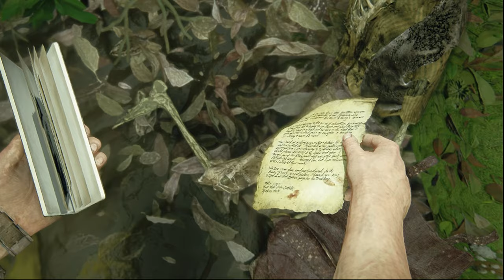Uncharted 4 A Thief's End Marooned Nathan Lost her Brother Samuel Drake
PROCESSOR          =  INTEL I5 13600KF (14CORE+20THREADS)
MOTHERBORAD   =  ASUS PRIME Z690 DDR4
RAM                        =  16X1 GB 3200 MHz
SSD                         =  WD BLACK  SN 770  1TB
GPU                         =  GFORCE RTX 3060TI 8GB
LIQUID COOLER    =   DEEPCOOL 240MM AIO
CASE                       = THERMALTAKE V250 ARGB
POWER SUPPLY   =    650W DEEPCOOL
HEADSET               =   ZEB-BLITZ
                                                                                                                                                                                  1TB